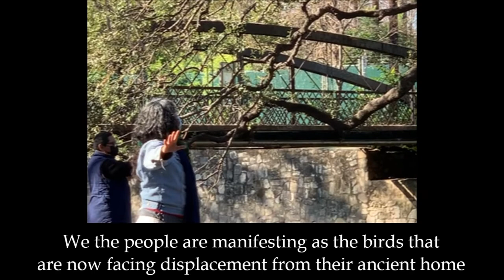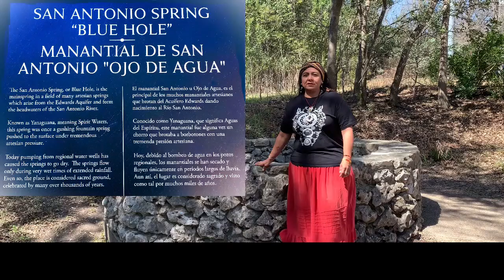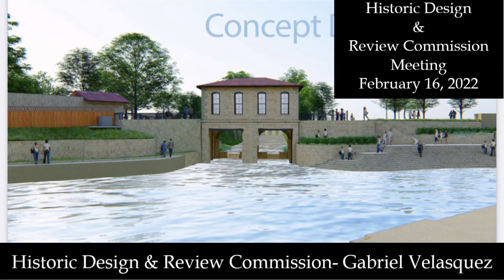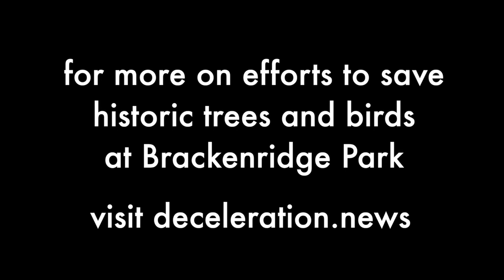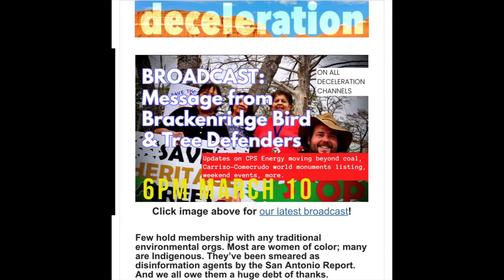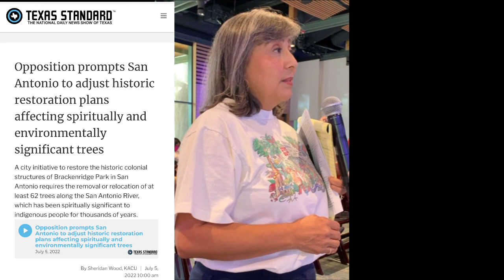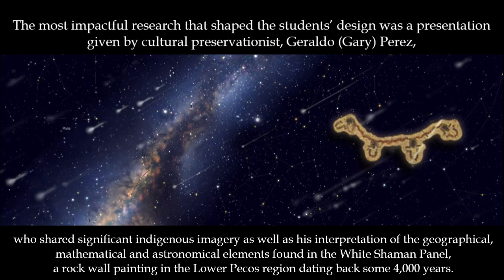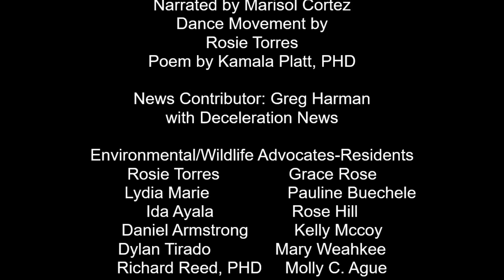To Save Our Central Park - Historic Brackenridge Park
To Save Our Central Park-Sacred Yanaguana~Spirit Waters. It's not just a terrestrial river, it is also a celestial river to Indigenous people.

From park workers banging two by four boards at us and police "surveillance," we have worked to bring public awareness to the planned demolition of over 100 trees, including demolition of a turnaround road, the removal of picnic tables, and possible destruction of Historic structures such as the deteriorating and neglected public restrooms.

The full extent of plans is unknown as the city has failed to disclose full plans and continues to hold private meetings excluding the public while pay rolled using public funds.

The bequest of the park to the city of San Antonio by George W. Brackenridge was subject to the same key provisions as the first gift to the city, “use the property as a park” and not “convey, alienate, or encumber it.”

An agreement between the City of San Antonio and the Brackenridge Park Conservancy appears to "convey" control of the public park to the BPC: "For improvements and new facilities which are expressly referenced in the Brackenridge Park Master Plan, BPC shall proceed with fundraising and development plans, "WITH NO PRIOR PUBLIC ENGAGEMENT PROCESS." Actual construction of improvements will be subject to a funding agreement negotiated between City and BPC."

The 2017 Bond Project using public funds only listed three things online: "repair river walls, repair restrooms and trails." Nothing about destroying trees, destroying nesting habitat for migratory birds.

The river walls built by the WPA in the 1930's to protect the trees are located in a floodplain. The plan to demolition almost100 Heritage trees and replace them with 4-inch twigs in a drought and heatwave appears to be without research, scientific review, or climate consideration.

While park structures have undergone some alterations during the last one hundred years, the Historic landscape as a whole has remained largely unchanged since the 1950’s. Brackenridge Park is where families have gathered for generations, a cultural and social resource.

A Sacred and Spiritual site to Indigenous people.
If we do nothing, we will have nothing in the end!